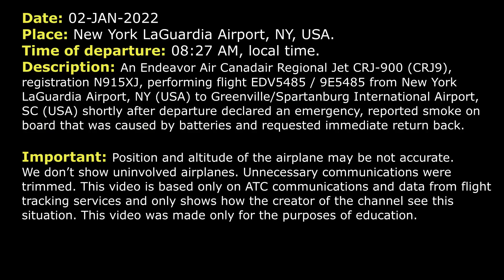Batteries caused smoke on board. Emergency return | Endeavor CRJ-900 | LaGuardia, ATC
THIS VIDEO IS A RECONSTRUCTION OF THE FOLLOWING SITUATION IN FLIGHT:

02-JAN-2022. An Endeavor Air Canadair Regional Jet CRJ-900 (CRJ9), registration N915XJ, performing flight EDV5485 / 9E5485 from New York LaGuardia Airport, NY (USA) to Greenville/Spartanburg International Airport, SC (USA) shortly after departure declared an emergency, reported smoke on board that was caused by batteries and requested immediate return back.

TOWER: Endeavor 5485, contact New York Departure, good day.
EDV5485: Over to Departure, Endeavor 5485, see you.
COMMENTS: They will contact controller shortly. (8 seconds)
EDV5485: Departure, Endeavor 5485, hey, we’re gonna have to turn around and come back. Our flight attendants tell us we've got smoke in the cabin. So, we’d like to declare an emergency.
DEPARTURE: And what was that call sign?
EDV5485: Endeavor 5485.
DEPARTURE: Endeavor 5485, roger, and you wanna land immediately RW 22?
EDV5485: Yes, sir.
DEPARTURE: …right heading 040, maintain 2000.
EDV5485: 040, 2000, Endeavor 5485.
DEPARTURE: Endeavor 5485, when you’re able you can start descent down to 2000.
EDV5485: 2000, Endeavor 5485.
EDV5485E: Approach, Endeavor 5485, looks like we had same batteries back there that were causing the smoke. So we are gonna return to the airport
DEPARTURE: Roger, thank you. And if you can, when you have fuel remaining and souls on board.
EDV5485: …
DEPARTURE: 5485, turn right heading 130.
EDV5485: 130 and 35 passengers on board and, oh geez, we got many hours of fuel.
DEPARTURE: Understood, thank you.
DEPARTURE: Endeavor 5485, 4 miles from GREKO, turn right heading 190, maintain 2000 till established on the localizer, cleared ILS RW 22 approach.
EDV5485: Okay, 190, 2000 till established, cleared the ILS 22, Endeavor 5485.
DEPARTURE: Endeavor 5485, looks like you went through. Turn right heading 260 to return the localizer.
EDV5485: 260, Endeavor 5485.
DEPARTURE: 5485, approach clearance is canceled, fly heading 320, I’ll try it again for ya.
EDV5485: Sorry, we got a little backed up here, 320 and… For Endeavor 5485.
DEPARTURE: 5485, maintain 2000, speed 180.
EDV5485: 2000, 180, Endeavor 5485.
DEPARTURE: 5485, we'll give you a downwind here in about a mile and a half and then back towards YOMAN. Are you ready for it?
EDV5485: Yeah, we’re ready, for Endeavor 5485.
DEPARTURE: 5485, turn right heading 040.
EDV5485: 040, Endeavor 5485.
EDV5485: 130, Endeavor 5485.
DEPARTURE: Endeavor 5485, turn right heading 190, join the localizer.
EDV5485: 190, join the localizer, Endeavor 5485.
DEPARTURE: Endeavor 5485, there will be YOMAN. Cleared ILS RW 22 approach.
EDV5485: Cleared ILS 22, Endeavor 5485.
DEPARTURE: Endeavor 5485, 3 to GREKO, cleared ILS RW 22 approach.
DEPARTURE: 5485, Tower 18.7.
EDV5485: Over to Tower 18.7, Endeavor 5485.

HOW I DO VIDEOS:
1) I monitor media, airspace, looking for any non-standard, emergency and interesting situation.
2) I find communications of ATC unit for the period of time I need.
3) I take only phrases between air traffic controller and selected flight.
4) I find a flight path of selected aircraft.
5) I make an animation (early couple of videos don’t have animation) of flight path and aircraft, where the aircraft goes on his route.
6) When I edit video I put phrases of communications to specific points in video (in tandem with animation).
7) Together with my comments (voice and text) I edit and make a reconstruction of emergency, non-standard and interesting situation in flight.